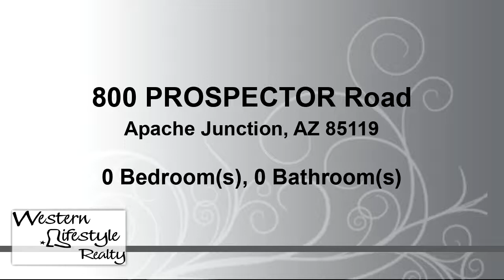Commercial for sale - 800 PROSPECTOR Road, Apache Junction, AZ 85119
Bedrooms: 0
Bathrooms: 0.00
Square Feet: 0
Price: $197,000

For more information about this property, please contact Cami Garcia at or . You can also text 5430102 to 67299.

01/30/2019 12:13:01 pm

Last modified: